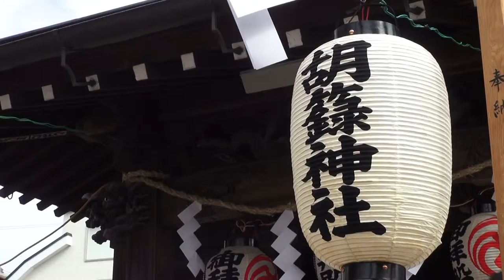平成26年 関ヶ島胡録神社 例大祭 伝説の獅子頭渡御。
【キューバとジャパン文化交流です】。神明（豊受）神社祭礼、行徳は現在でも神輿職人の多い土地でこの地に日本一と伝う大き神輿が有る。この神輿は江戸文政8年（1826年）作と言われる物で、駕輿丁２４名位で担がれ「地ずり」と言う、独特担ぎ方が観られる。この「地ずり」は東京の江東区にも二、三有り。直ぐ隣に　浦安にも同じ担ぎ方で有り。行徳担ぎ　海岸一帯に昔より伝わった担ぎ方では無いかと思われるが、大型の神輿の